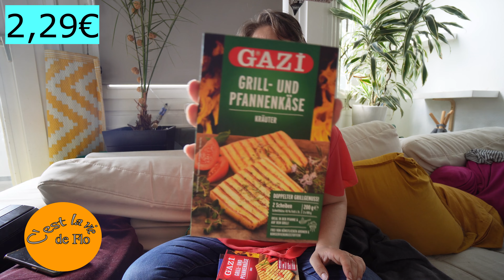EDEKA FOOD HAUL – KETO AMPEL – Dienstag ist WurstTag! - WOCHENEINKAUF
Bonjour Youtube!

Diesmal war ich bei Edeka für eine kleine Wocheneinkauf.

Wurst, Getränke, Gemüse… nicht viel aber immer noch genug für uns!

Hier sind die gekauften Produkte mit Preisen und mit meinem Keto Ampel!

Alle Produkte aus dem Video habe ich selber gekauft. :)

Equipement
Kamera: Sony ZV-E10
Linse: SEL 1018